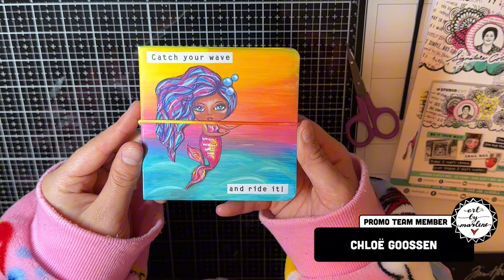Art by marlene creative journal self painted, ABM-ES-JOUR14!💛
Hi everyone,

For today i wanted to show you this new creative journal  that i painted which i love that we can create a self painted journal! So everyone has their own art by Marlene piece😍 Also used the lovely acrylic markers from the previous collection. Did you already paint your creative journal??

Used ABM:
ABM-SI-DCP133
ABM-ES-JOUR14
ABM-ES-MARK25
ABM-ES-MARK29
ABM-ES-ACP01,03,04,05,07,08,10,15,31,32,34.